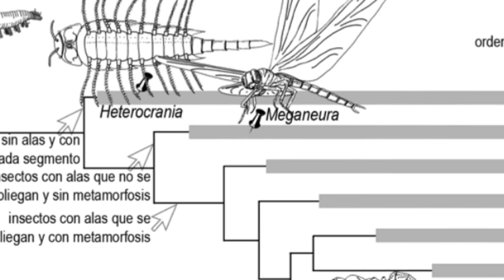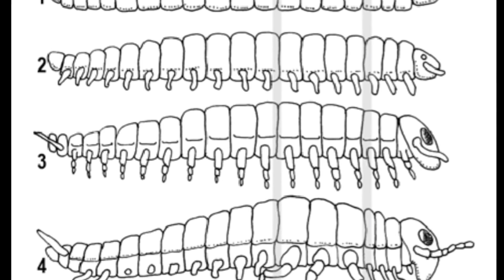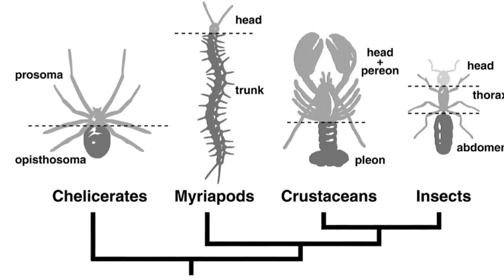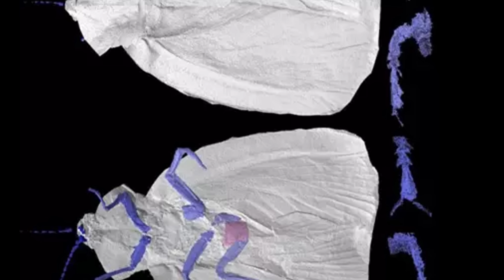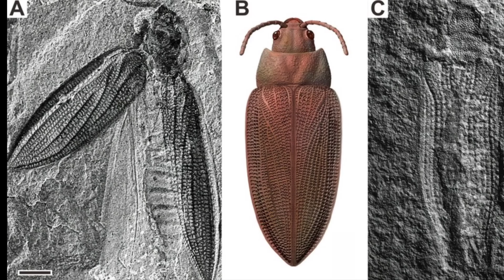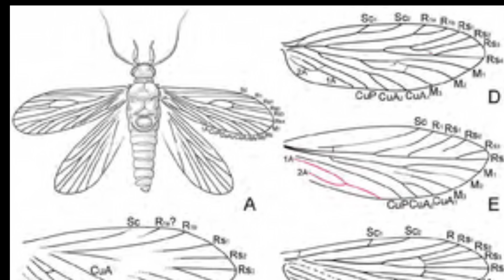🪲AUGE y CAÍDA de los INSECTOS Insectos fósiles 🐞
🐞🪲Te cuento cúando surgieron y qué está pasando con ellos 🦋🐛🐜🐝

Basado en
Vida en evolución" de Sebastián Apesteguía y Roberto Ares, Vazquez Mazzini - Fundación Félix de Azara

Música
Till Death Parts Us